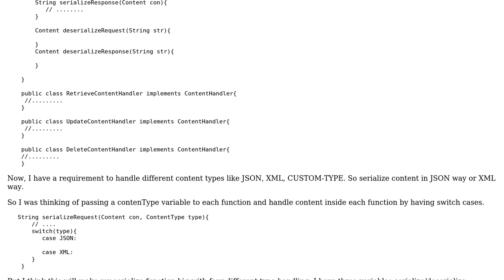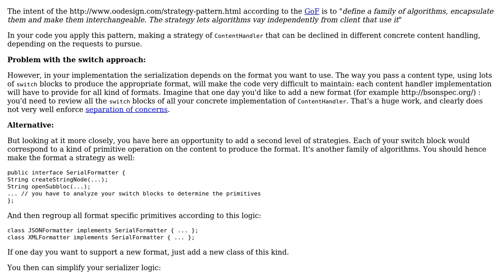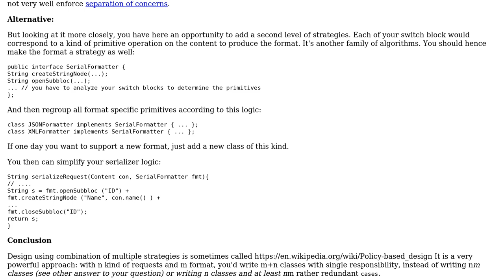Software Engineering: Implementing strategy pattern multiple variables?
With thanks & praise to God, and with thanks to the many people who have made this project possible! | Content (except music & images) licensed under CC BY-SA | Music | Images & others | With thanks to user Siddharth Trikha user Christophe and the Stack Exchange Network Trademarks are property of their respective owners. You are responsible for your own actions.